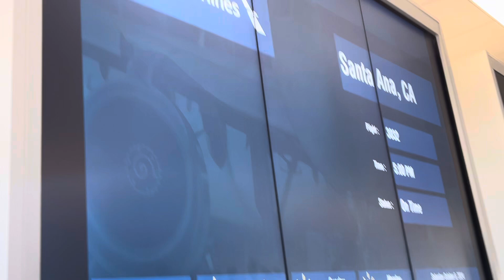Plane Take Off | American Airlines | Charlotte International Airport